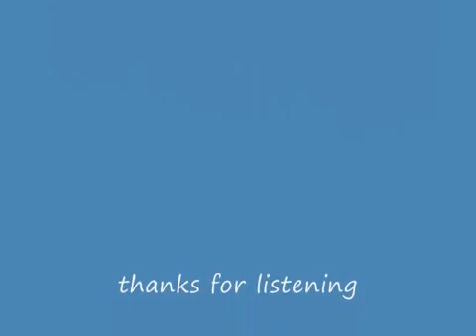Johnny Cash - One